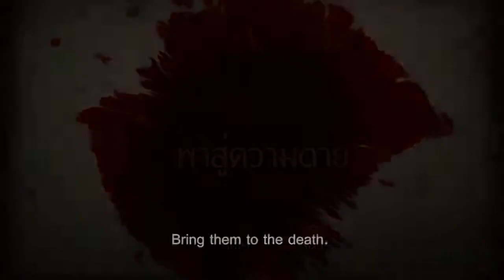HOME SWEET HOME Official Gameplay Trailer New Horror Game 2017